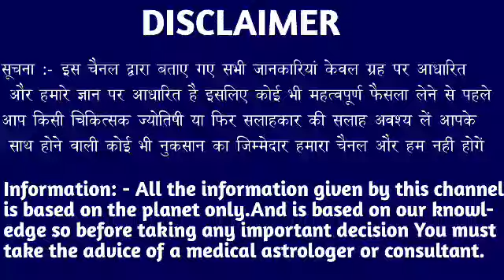मकर राशि वालों 13 दिसंबर शाम 5:10 बजे जो होने वाला है सुनकर उछल पढ़ोगे देखो। Makar Rashi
मकर राशि वालों 13 दिसंबर शाम 5:10 बजे जो होने वाला है सुनकर उछल पढ़ोगे देखो। Makar Rashi#makarrashi